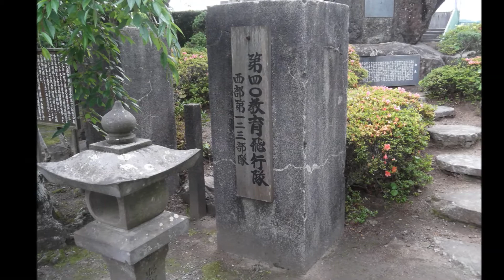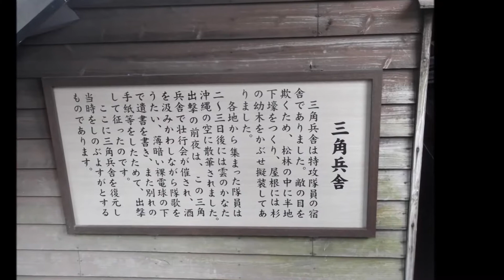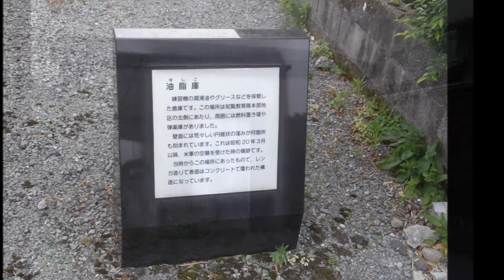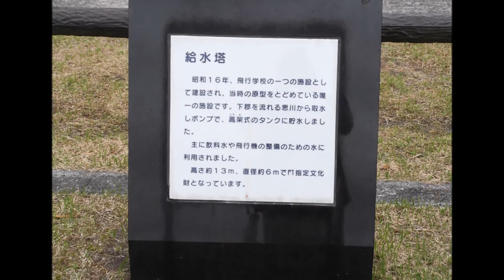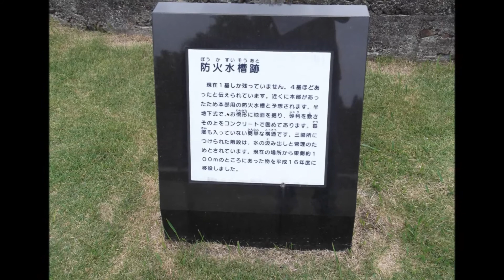【戦争史跡】帝国陸軍知覧特攻基地（知覧特攻平和会館）/ Chiran Peace Museum Kagoshima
戦争史跡 帝国陸軍知覧特攻基地 (鹿児島県南九州市)
知覧特攻平和会館2014